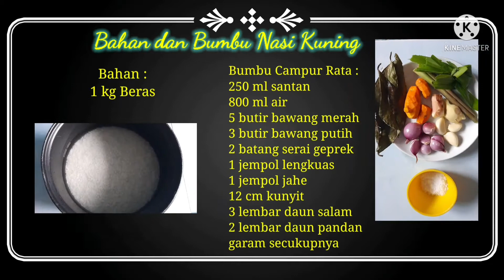Resep Membuat Nasi Kuning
ahan :
1 kg Beras

Bumbu Campur Rata :
250 ml santan
800 ml air
5 butir bawang merah
3 butir bawang putih
2 batang serai geprek
1 jempol lengkuas
1 jempol jahe
12 cm kunyit
3 lembar daun salam
2 lembar daun pandan
garam secukupnya

Cara Membuat :
- Cuci bersih Beras tiriskan (tetap di rendam ketika mau di olah airnya baru di buang).
- Haluskan bumbu yang telah di siapkan ( bawang merah, bawang putih , jahe, lengkuas, kunyit).
- Tumis bumbu yang telah di haluskan sampai harum kemudian masukan serai yg di geprek, daun salam, tumis sampai tercampur merata .
-Masukan santan kedalam tumisan kemudian masukan air 800ml haduk hingga tercampur merata, tunggu sampai mendidih
- Siapkan beras masukan kedalam rice cooker, masukan bumbu yg telah di campur air dan santan yg telah mendidih kedalam beras, masukan pula daun pandan
-Tutup rice cooke ( dan kita cooking) tunggu sampai masak .
soeasy bukan ❤